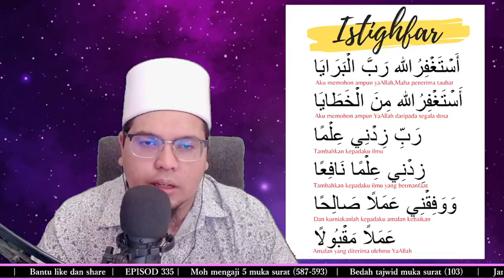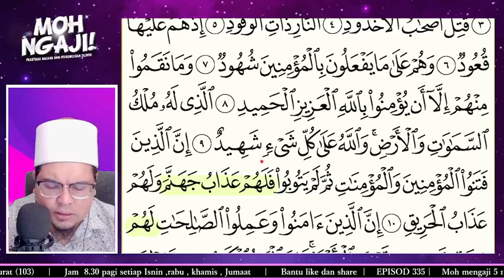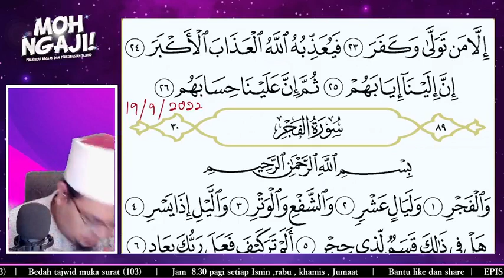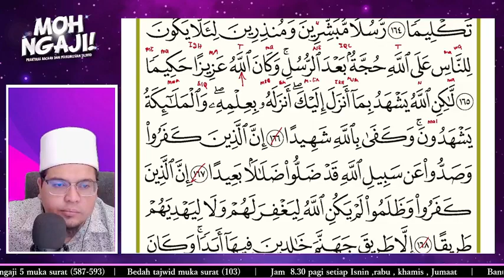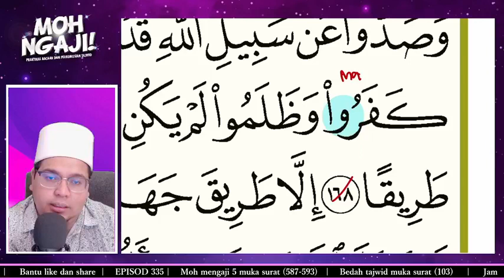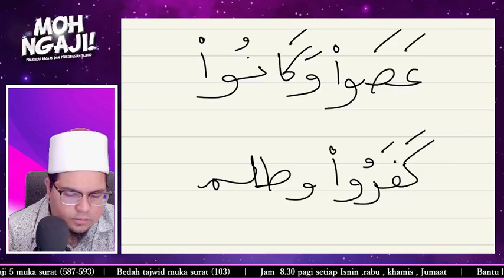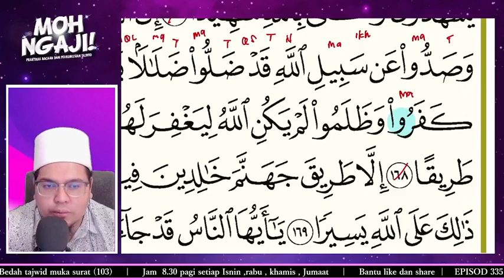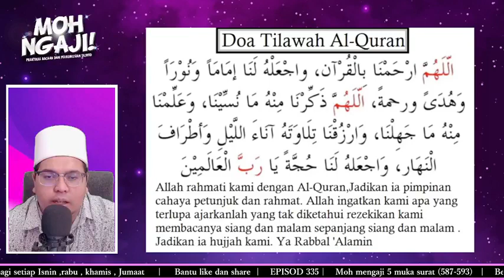#67. MOH NGAJI | EPISOD 335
Kelas Percuma Kami Sediakan
Jom dapatkan Produk Easy Ngaji